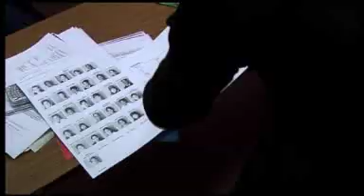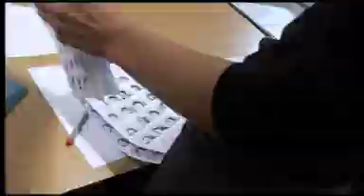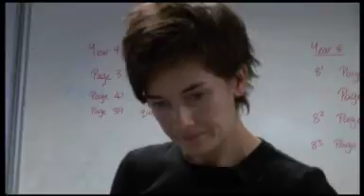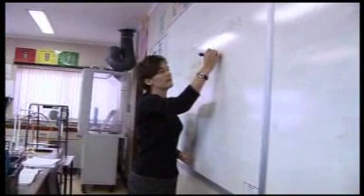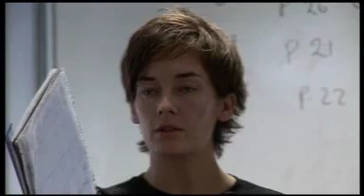Secondary Supply Teachers - A Day in the Life